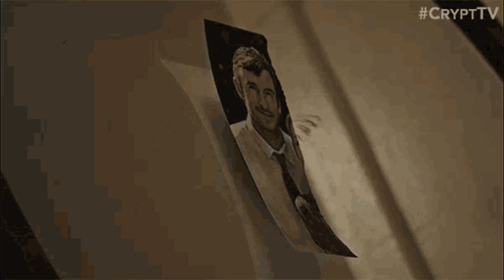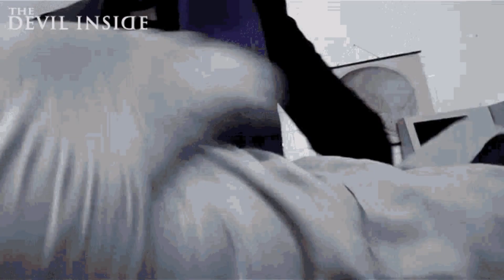Dark Ghost The Darkness Is Eternal 160 bpm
Dark industrial hard techno 160 bpm
Dark Ghost The Darkness Is Eternal
Horror techno sound